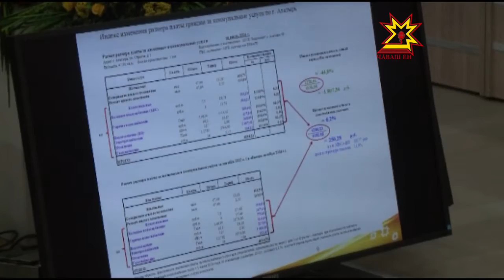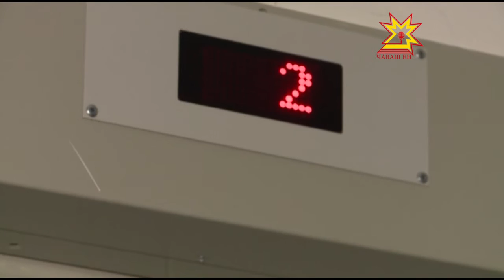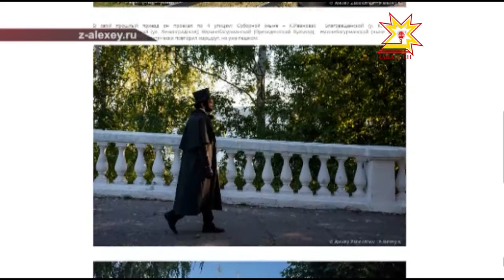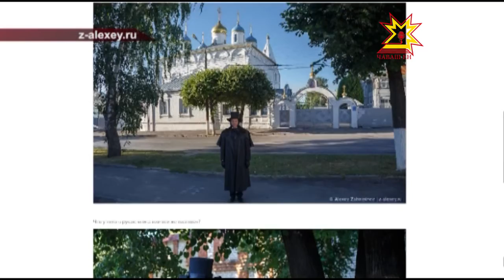Республика 11 07 2016 на чувашском языке Вечерний выпуск